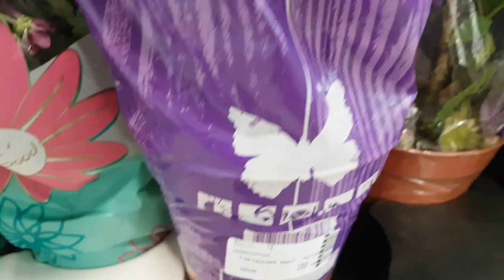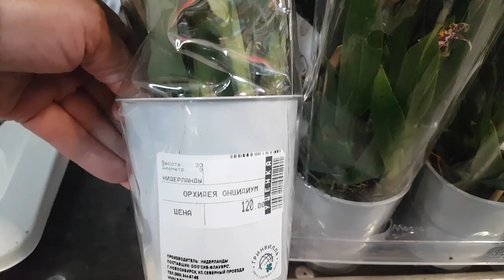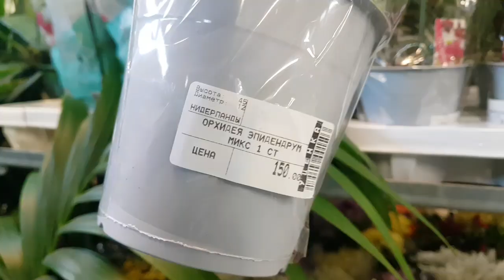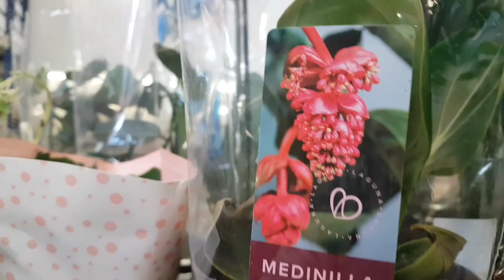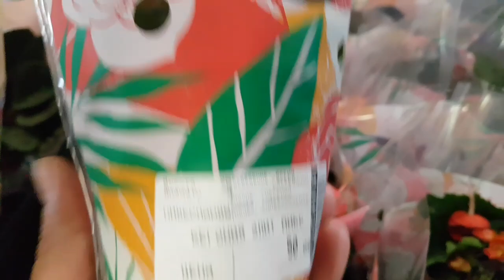Уценка в Гринвилле, Новосибирск:орхидеи, спатифиллум Сильвер Купидо, мединилла,...часть первая...